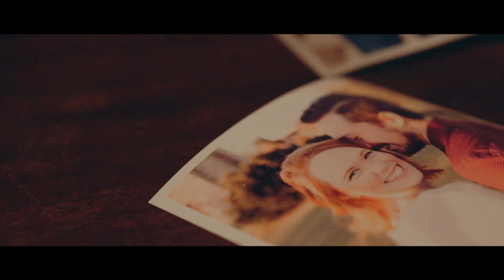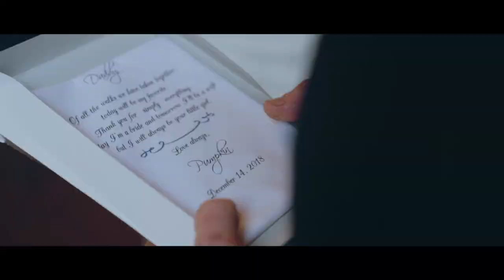Kelsey & Jacob's Wedding Film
Introducing, The Parker's!

Filmed By:  Tyler Bailey & Justin Capolongo
Edited By:  Tyler Bailey

Facebook.com/OTBpro